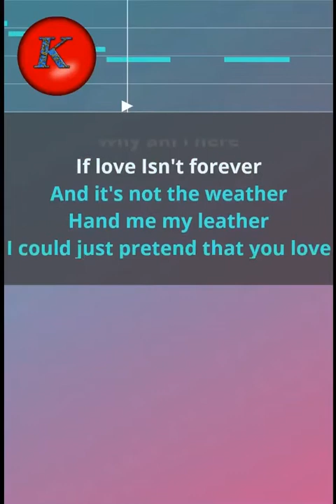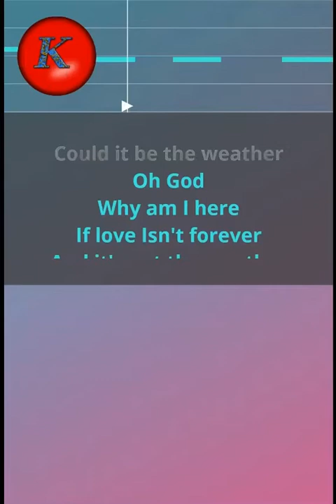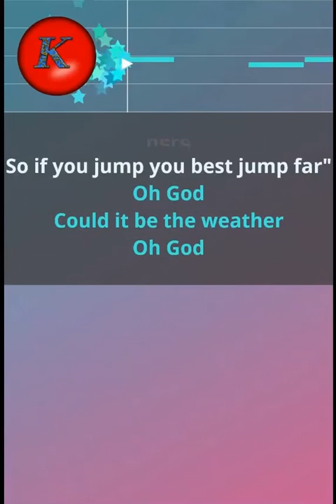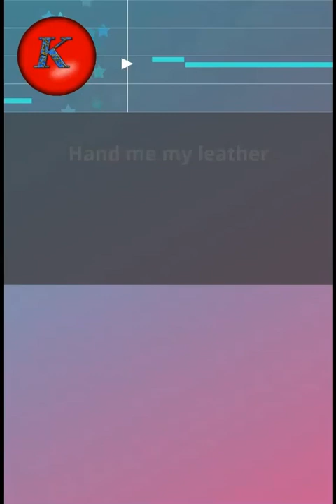Tori Amos- Leather. Karaoke